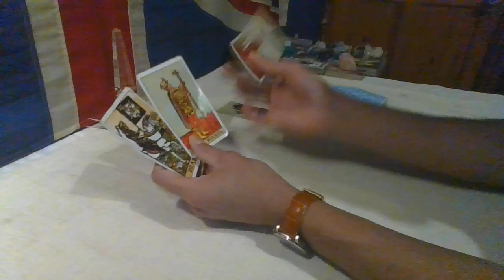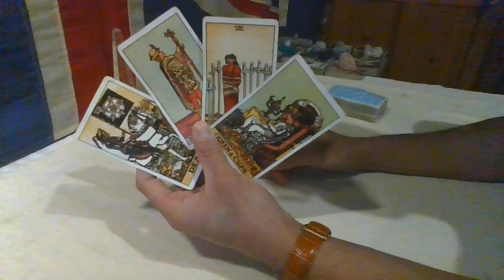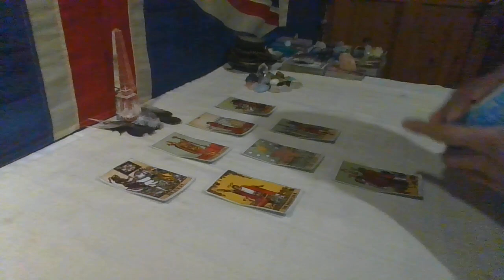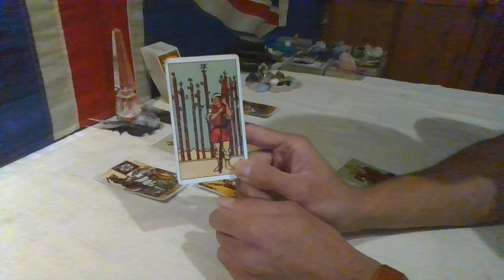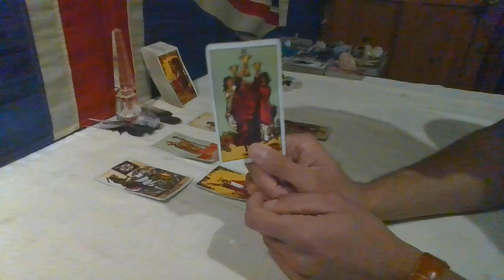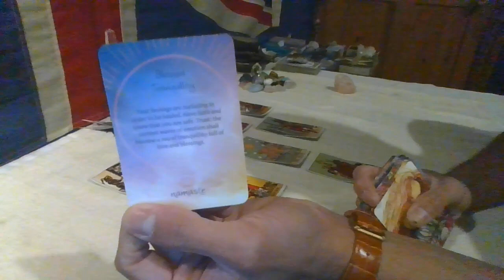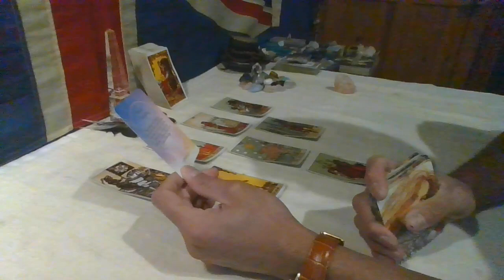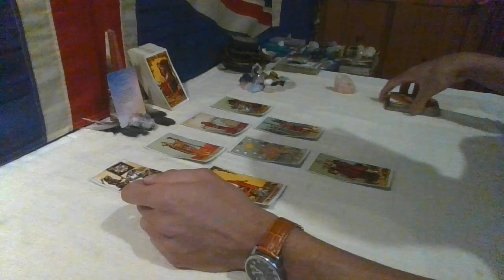🌤️DAILY TAROT MESSAGE🌤️Feeling Burnt Out? WATCH THIS!!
Hello Friends, Welcome to The Humble Sage 🕊️ - I Hope You Find Clarity & Peace Here ✌🏽💙
This reading is a timeless *Daily Tarot Message* for All Zodiac Placements, please take what resonates and leave behind what does not.